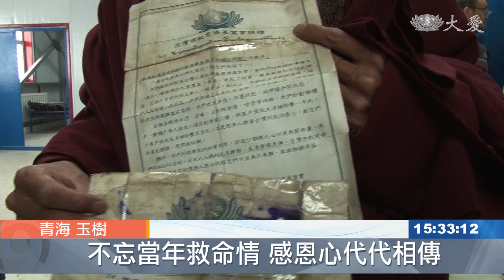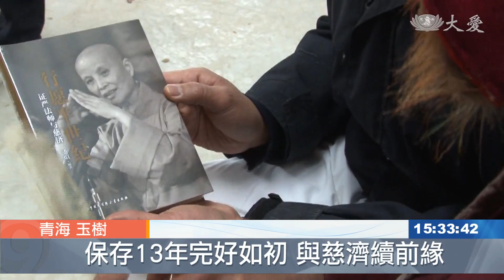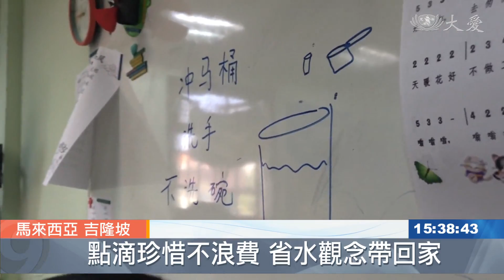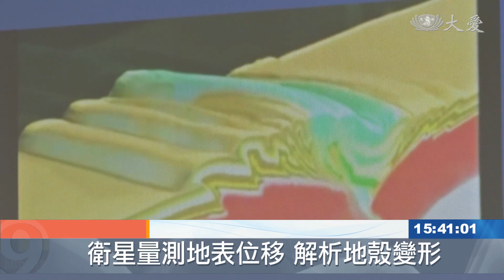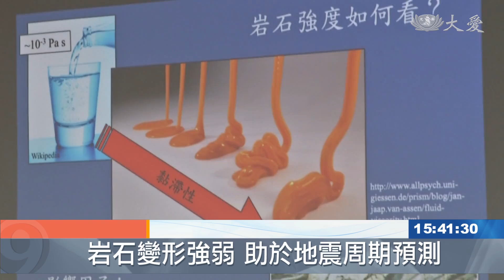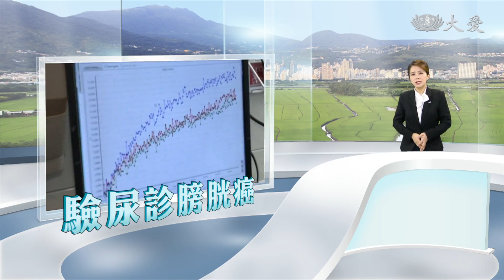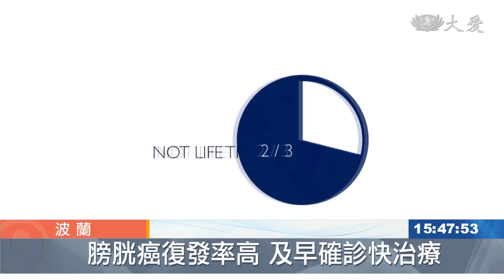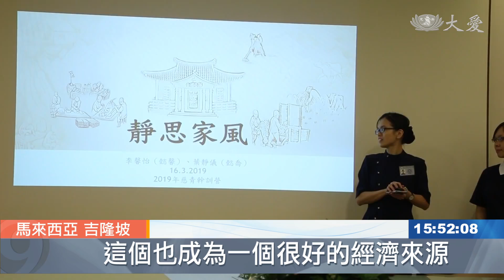大愛新聞 2019-03-27 1530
1. 風災過後憂傳染病 國際醫療團進駐東非 (00:00:48)
 2. 保留23年的發放單 青海善循環 (00:02:48)
 3. 大火一燒155戶全毀了 慈濟關懷物資救急 (00:05:41)
 4. 省水有妙方 讓這群小蘿蔔頭告訴你 (00:07:11)
 5. 空中蝶河！每分鐘千隻飛越雲林 (00:09:17)
 6. 莫忘當年 ！中研院衛星觀測地殼變形 (00:10:44)
 7. 剛果民主共和國 伊波拉疫情擴大 (00:12:56)
 8. 委內瑞拉全國大停電 一個月內兩次 (00:14:55)
 9. 檢驗新技術！膀胱癌驗尿就知道 (00:16:59)
 10. 青海雪災援助牧民 免於斷糧危機 (00:18:49)
 11. 大馬慈青精進 挑米籮度眾生 (00:20:40)
 12. 華東培訓課 佛心師志勤付出 (00:23:04)
 13. 環保站走一回！星國義安理工學院來參訪 (00:25:03)